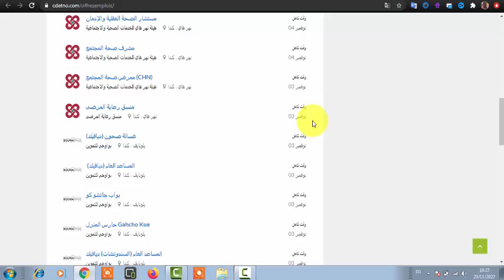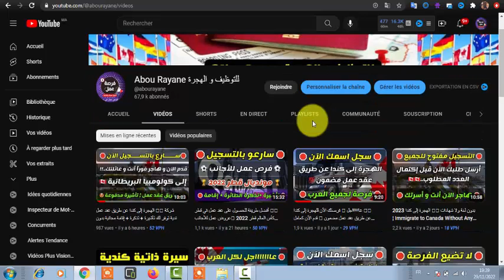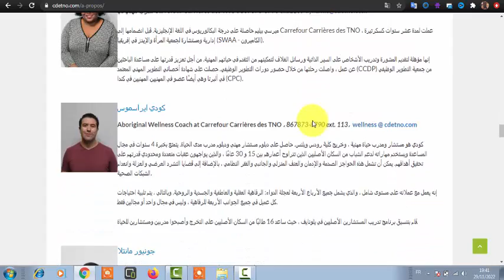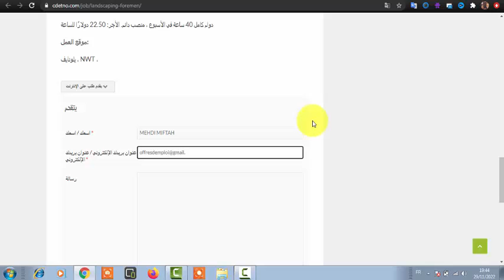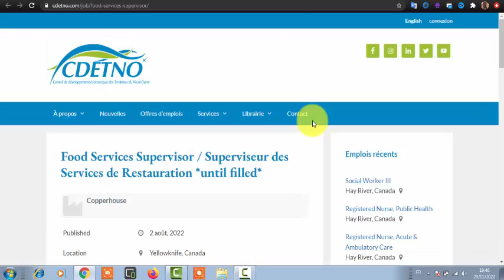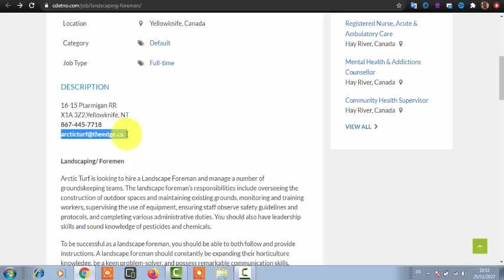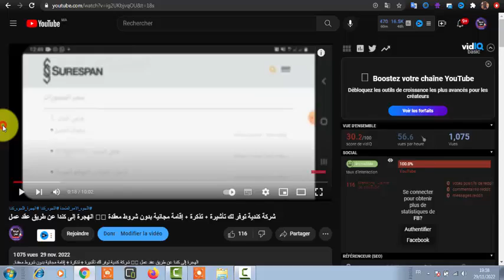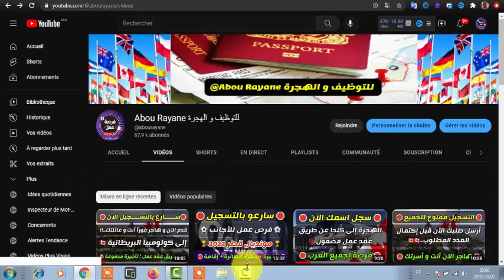عــاجل جدا 🛑 منظمة كندية تفاجئ الجميع للهجرة إلى كندا عن طريق عقد عمل مضمون ٪100 هاجر أنت و العائلة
⭕ حول المنظمة :

CDÉTNO هي منظمة غير ربحية تعزز وتحفز وتدعم التنمية الاقتصادية وإمكانية توظيف الفرانكوفونية والفرنكوفونية في الأقاليم الشمالية الغربية. جنباً إلى جنب مع شركائنا ، نقوم بتطوير الخدمات والأدوات التي تدعم أعضاء مجتمع NWT.

⭕ فيديو يوضح طريقة عمل سيرة ذاتية بالطريقة الكندية مع نموذج جاهز للتحميل و التعديل عليه :

▬▬▬▬▬▬▬ஜ۩۞۩ஜ▬▬▬▬▬▬▬▬
▬▬▬▬▬▬▬ஜ۩۞۩ஜ▬▬▬▬▬▬▬▬
🔸 كروب تيليغرام ¦  Groupe Telegram Officiel :
🔸انستاغرام ¦ Instagram :
rayane.mohamed.35380
▬▬▬▬▬▬▬ஜ۩۞۩ஜ▬▬▬▬▬▬▬▬
🔸 الموقع الإلكتروني ¦ Site Web :
▬▬▬▬▬▬▬ஜ۩۞۩ஜ▬▬▬▬▬▬▬▬
▬▬▬▬▬▬▬ஜ۩۞۩ஜ▬▬▬▬▬▬▬▬

Madame, Monsieur,

▬▬▬▬▬▬▬ஜ۩۞۩ஜ▬▬▬▬▬▬▬▬